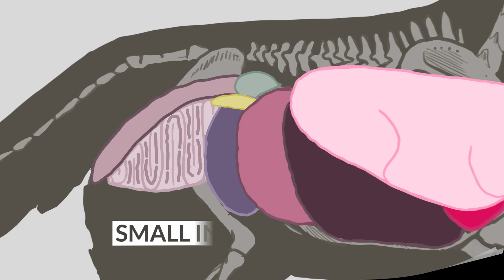Hill's - Processing Protein